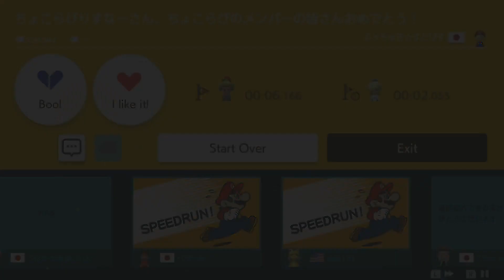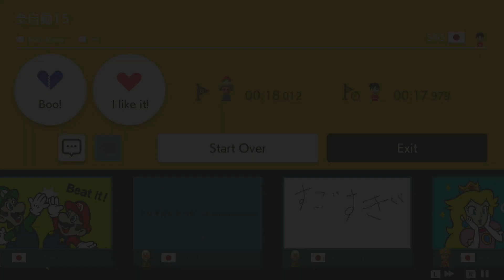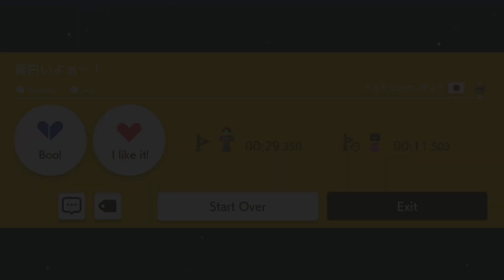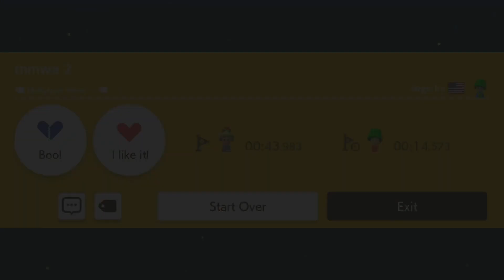Let's Play Super Mario Maker 2 Part 3